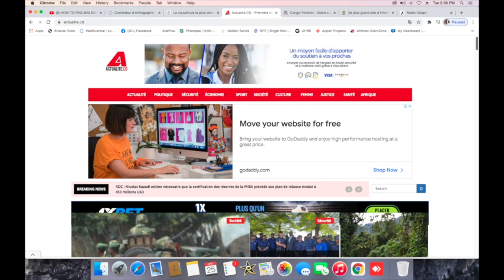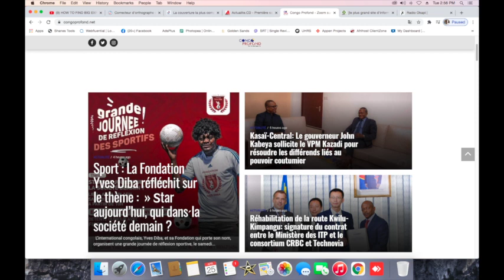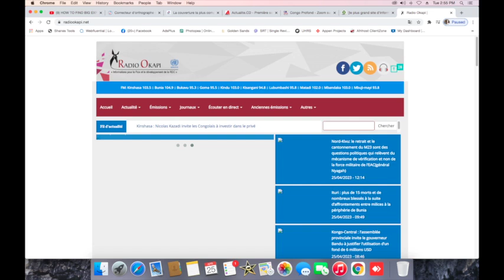CONTACTPROLIVE 25.04.23 L'INFILTRATION DE LA RDC PAR LES ÉTRANGERS EST UN GROS MENSONGE